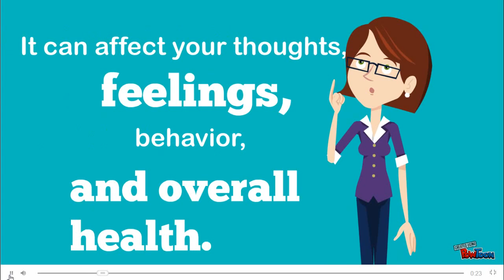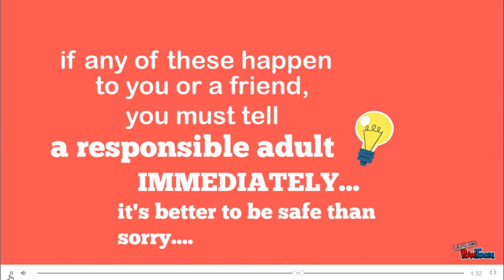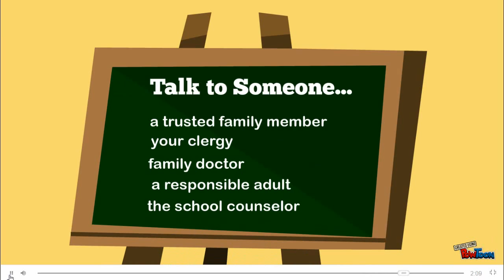Good News about Depression